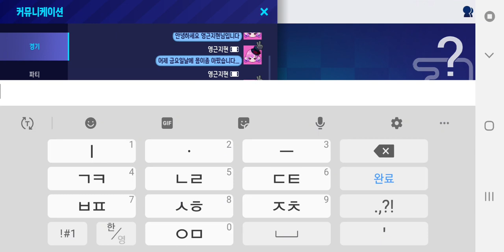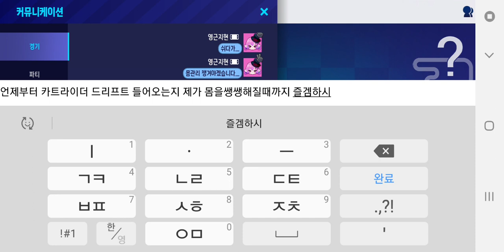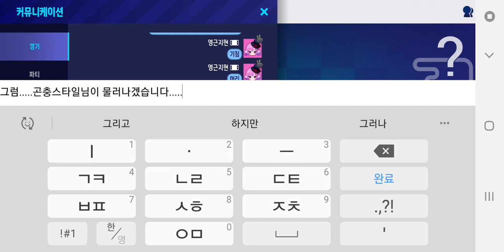2024년 4월 20일 카트라이더 드리프트 영근지현님이 쉬기로합니다